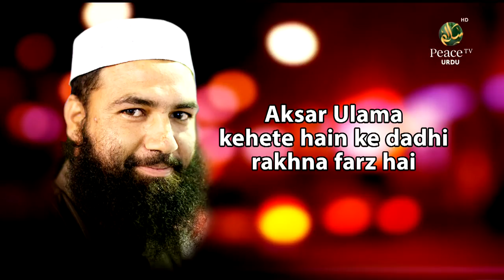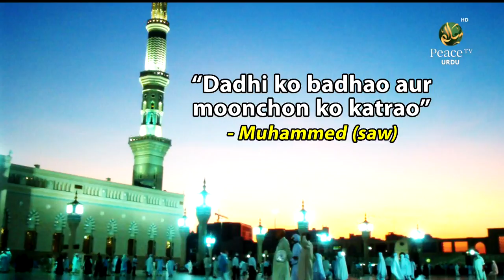Islam Mein Daarhi Ki Ahmiyat - Dr. Zakir Naik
Dr. Zakir Naik speaking about the importance of the beard in Islam.